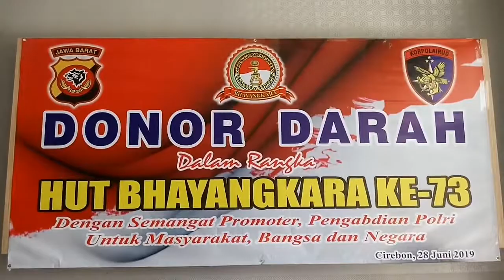Puluhan Petugas Ikuti Donor Darah di Ditpolairud Polda Jabar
CIREBON - Puluhan petugas mengikuti donor darah di Mako Ditpolairud Polda Jabar, Jl Kapten Samadikun, Kota Cirebon, Jumat (28/6/2019).

Mereka pun tampak antusias mengikuti kegiatan yang digelar dalam rangka memperingati HUT ke-73 Bhayangkara itu.

Selain itu, donor darah tersebut diikuti jajaran TNI dan pengurus Bhayangkari Ditpolairud Polda Jabar.

Para petugas tampak mendonorkan darahnya di empat ranjang yang telah disediakan.

Ada juga petugas yang donor darah di bus Unit Transfusi Darah PMI Kota Cirebon yang disiagakan di lokasi.

Tampak juga Direktur Polairud Polda Jabar, Kombes Pol Widi Handoko, yang tengah mendonorkan darahnya.